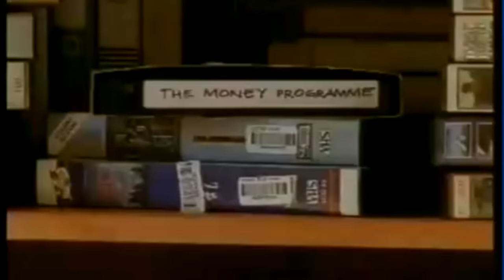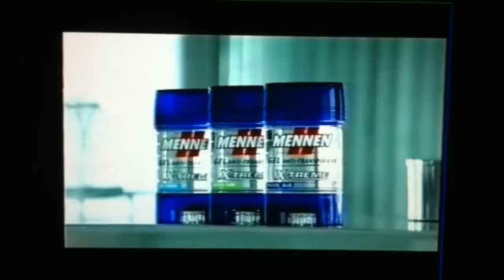Associates Demo Reels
Featured project associates show reels...